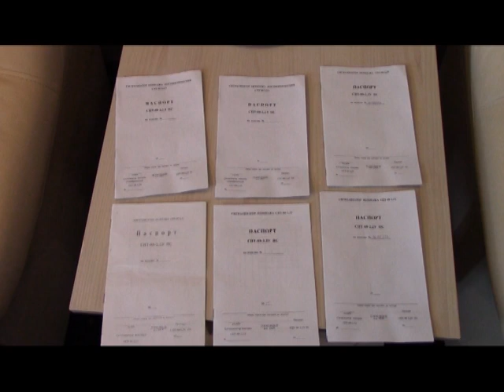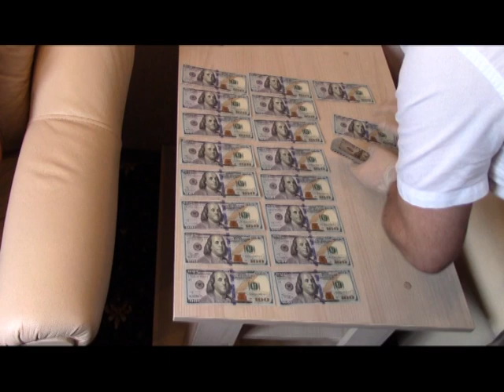Сотрудники УФСБ пресекли контрабанду авиадеталей на Украину